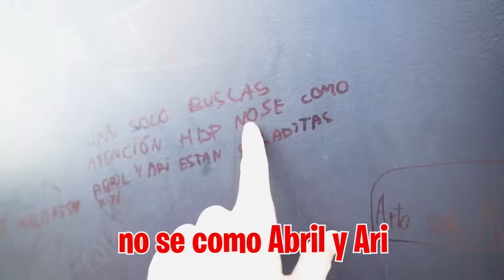MI HERMANO Y EL EX NOVIO DE MI HIJA SE PEGAN POR SER SU NOVIO…*acaba muy mal*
Mi hermano y el ex novio de mi hija quieren decidir de una vez quien de los dos se va ha quedar con mi hija asi que han decidido hacer una pelea de boxeo sin mi consentimiento para decidirlo.